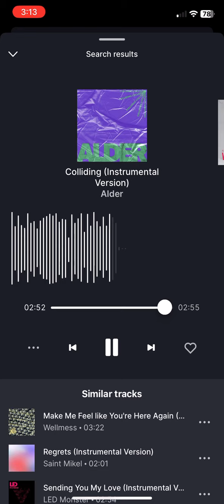Alder -Colliding (Instrumental)